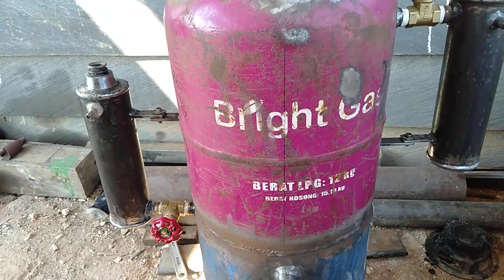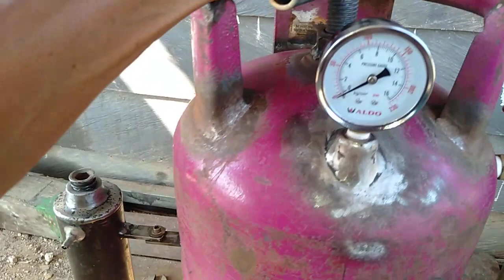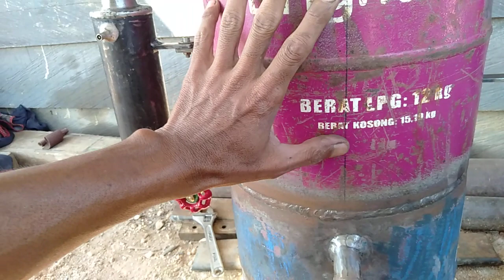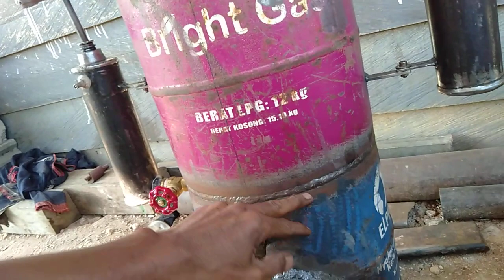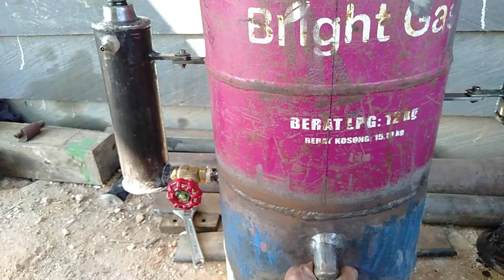Tahap3//merangkai komponen tabung @merakit tabung karbit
Material yg di butuhkan untuk membuat atau merakit tabung las karbit sebetulnya cukup sederhana , bermodalkan tabung gas elpiji 2 buah ,stop krang 1/2" 2 biji (dianjurkan berbahan kuningan) , drat ulir kurang lebih 30cm dgn mur pengeras 2 biji ,meteran kompressor 1 biji,pipa galvanis 6" atau 6,5" panjang 30cm dgn tebal minimal 5 mil , pipa 2 inch 2 potong panjang 25 atau 30cm  (tergantung selera/lebih tebal lebih bagus) dan selebihnya perakitan.